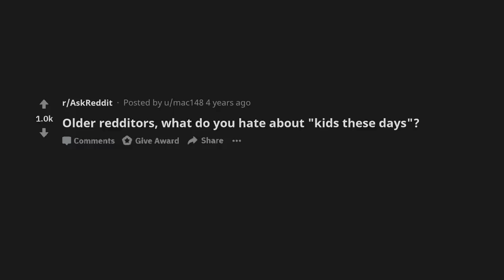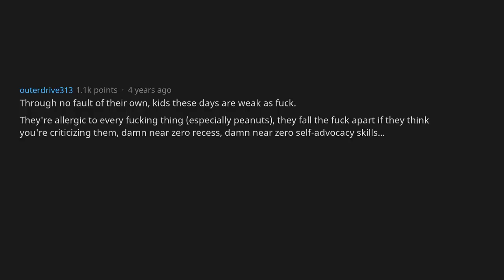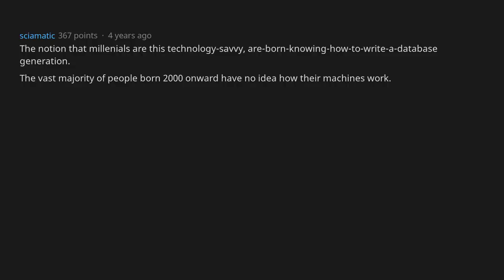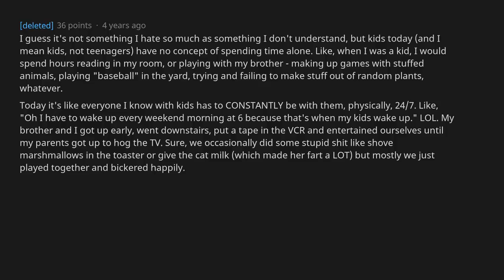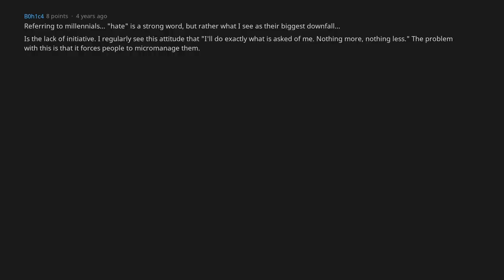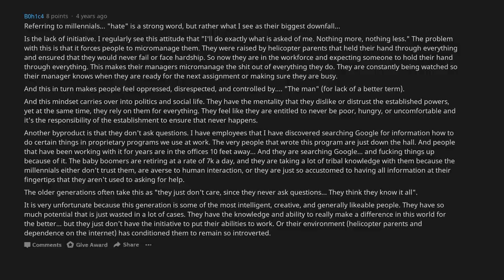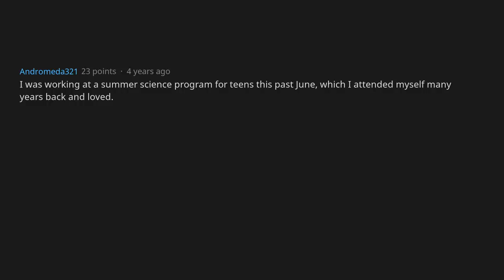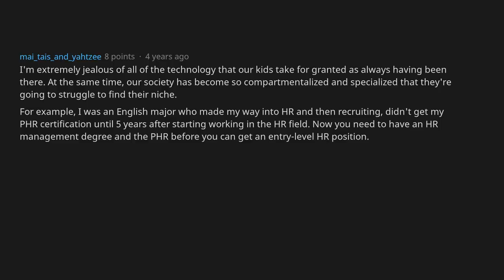Boomers, Why Do You Hate Millennials? [AskReddit]